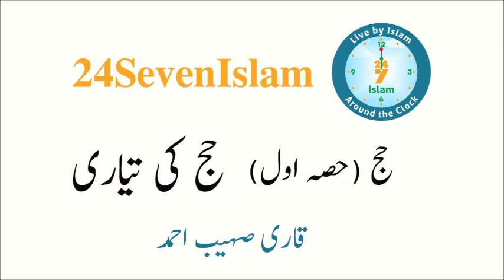حج (حصہ اول) حج کی تیاری - قاری صہیب احمد | 24SevenIslam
Hajj Part 1 - Hajj ki tayyari - Qari Suhaib Ahmad | 24SevenIslam